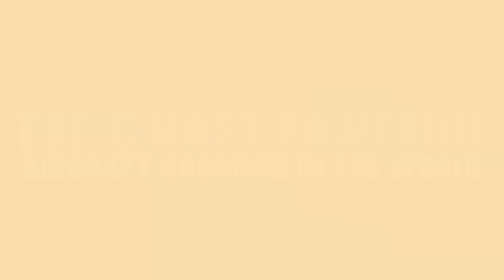The Top 5 Most POWERFUL Aircraft Carriers In The World!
In today's video, we'll dive into the Top 5 Most Powerful Aircraft Carriers in The World! Aircraft carriers are floating air bases that represent national power and technological brilliance. With the United States, UK, Russia, and China all having their own version. These giants allow navies to operate their air force internationally, regardless of local bases and their influence on defense strategy is unrivaled.
We based our list off of displacement, aircraft capacity, defense systems, and other factors.